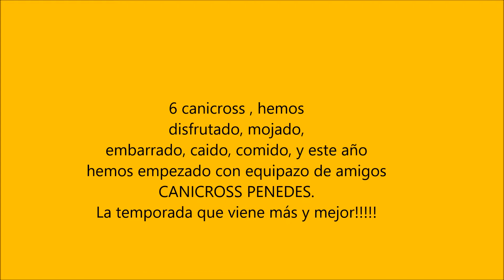Canicross 2017 18